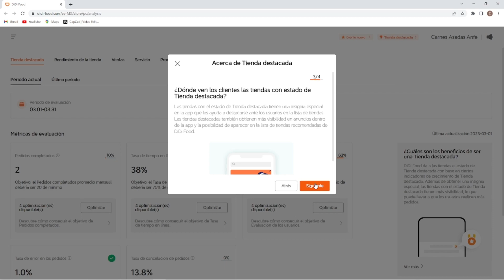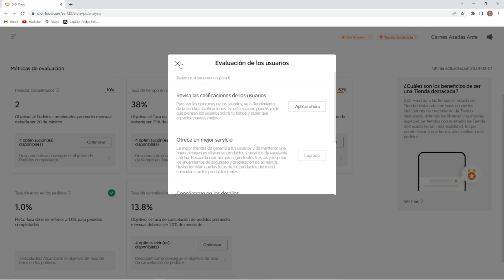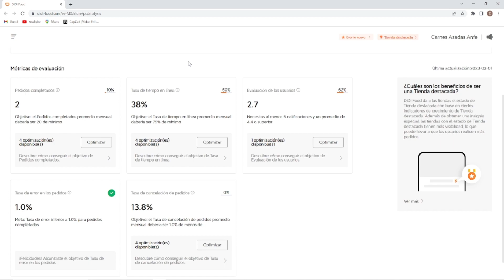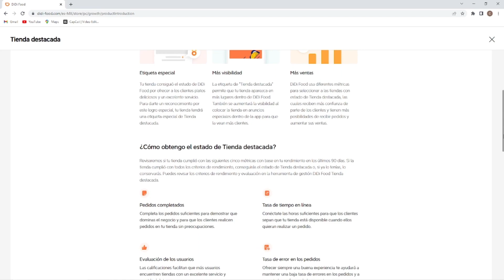TIENDA DESTACADA en DIDI FOOD 2023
Como lograr ser tienda destacada en la plataforma de didi food